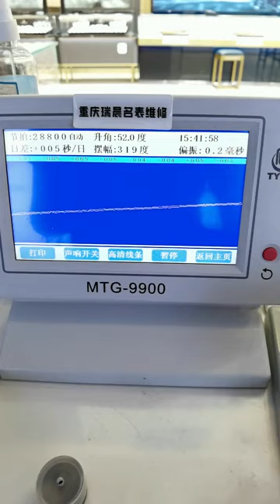Hamilton Watch Repair and Maintenance Famous Watch Repair Chongqing Ruichen Watch Repair Co , Ltd